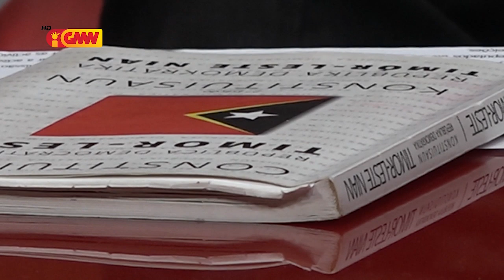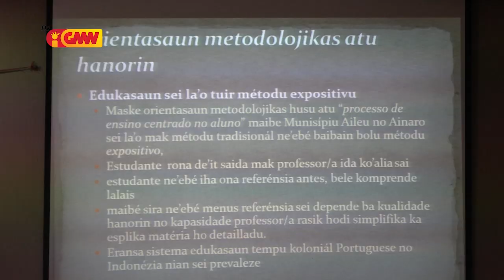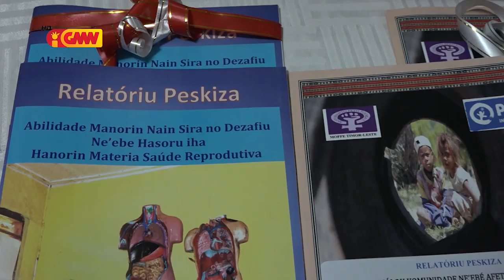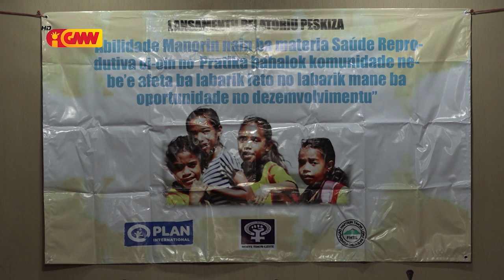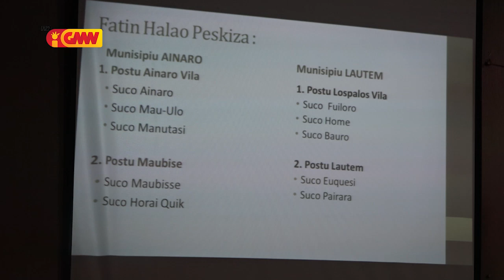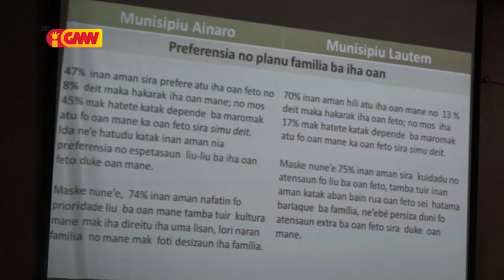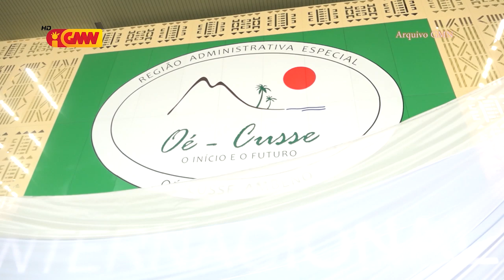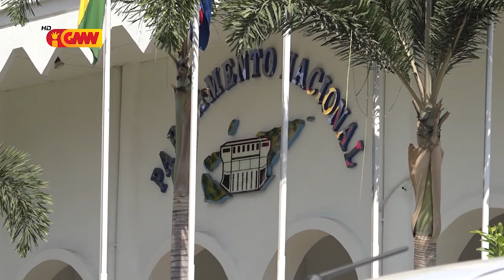JORNAL SEMANARIO EDISAUN 3 Novembru 2019